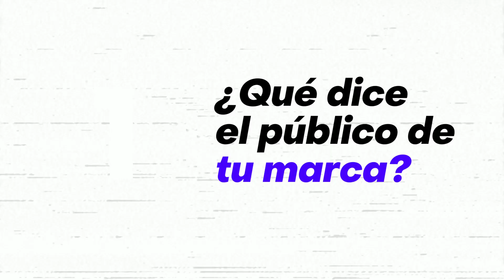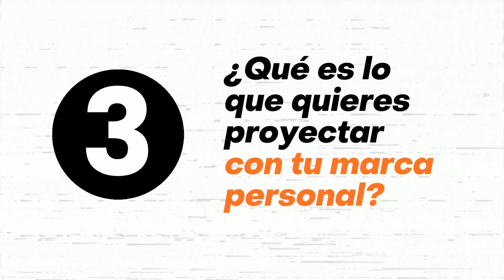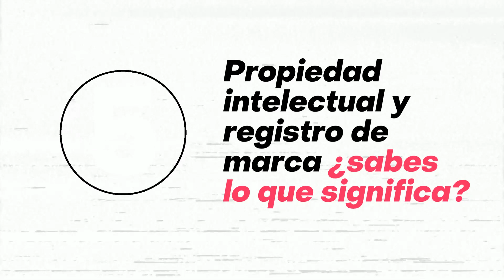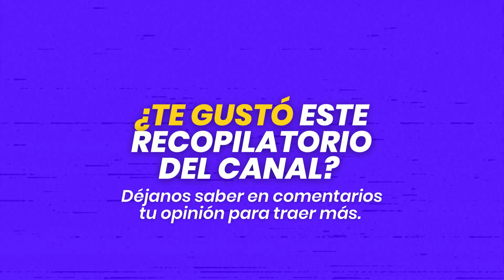¿Tienes una marca? Aquí te dejo un recopilatorio con claves que debes considerar - Vilma Núñez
Cuida tu marca, tu esencia es única en el mercado ❤️
En este episodio:
00:14 - ¿Qué dice el público de tu marca?
01:09 - Marca la diferenciación en tu negocio
02:18 - Qué es lo quieres proyector con tu
02:54 - ¿Por qué debes proteger legalmente tu marca?
04:18 - PropiedadIntelectual y RegistroDeMarca

Si tienes una marcapersonal o marcacomercial, ¡has llegado al video correcto! 😎💡 He recopilado 5 videos del canal en los que hablo sobre temas importantes que giran alrededor de las marcas.

➡️ Encontrarás cada contenido o video, en la esquina superior derecha, solo debes hacer clic en la tarjeta que te señalo y darle play al tema o video que más te llame la atención.

Aprende sobre lo que dicen de tu marca, cómo puedes diferenciar, cómo te puedes proyectar, por qué te debes proteger de formal legar y qué es PropiedadIntelectual y RegistroDeMarca. 🤩🤓

Recursos relacionados:
👉 ¿Marca comercial o marca personal?
👉 Cómo brillar con tu marca personal y lograr ventajas a nivel profesional